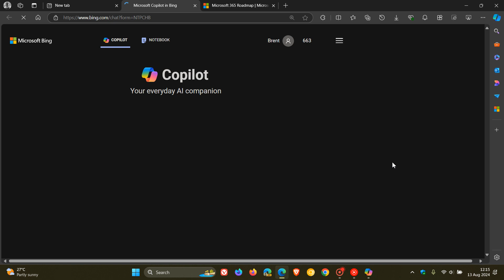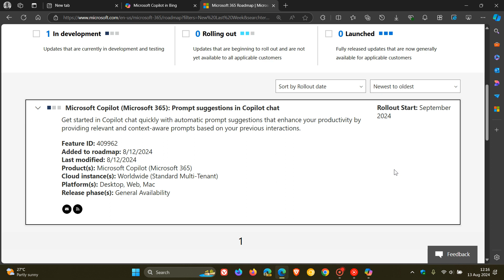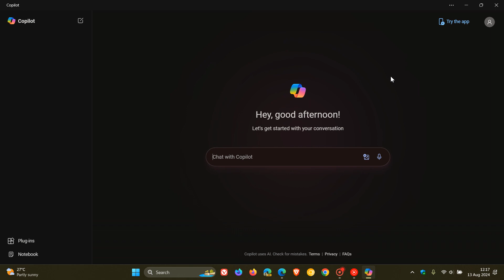I Hope We'll Have an Option to Turn Off This New Copilot Feature - Prompt Suggestions in Chat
Starting in September you’ll have prompt suggestions in Copilot chat based on your passed interactions with the chatbot.